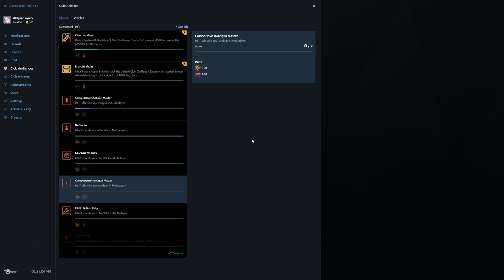Rainbow Six Siege + Part 1954 + Oregon TDM Secure Area + Operation Chimera pcgaming crew